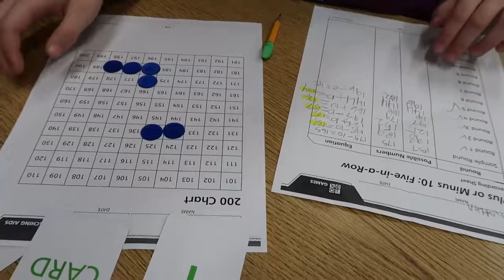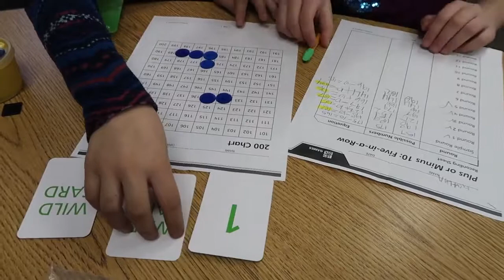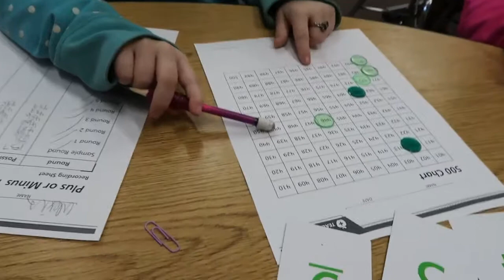Funny Teacher Moment! 2nd Grade Teacher Vlog That Teacher Life 2018